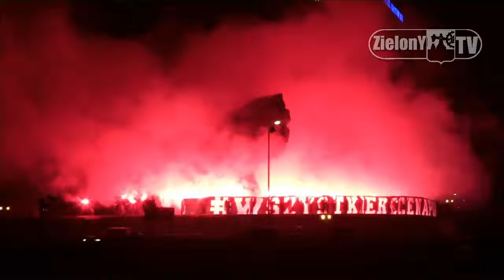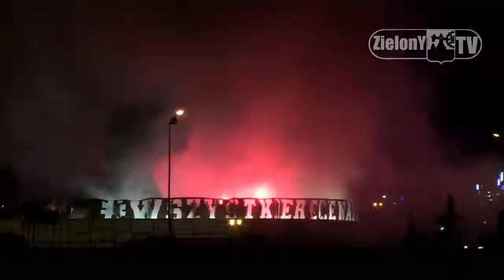.URODZINY GKS-U KATOWICE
Jeśli materiał się wam spodoba zostawcie Suba Like. Miłego Oglądania i Pozdrawiam was serdecznie .
Nie zarabiam na tym materiale video :)
Zdjęcia i Montaż Video: ZIELONY-TV